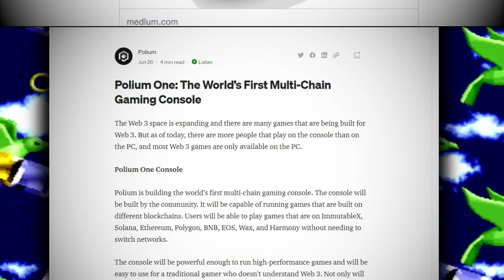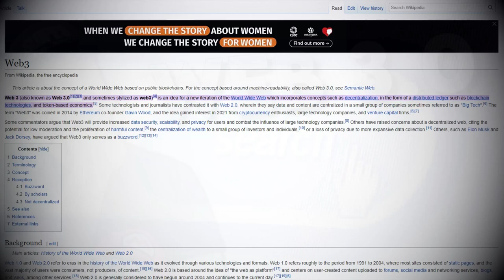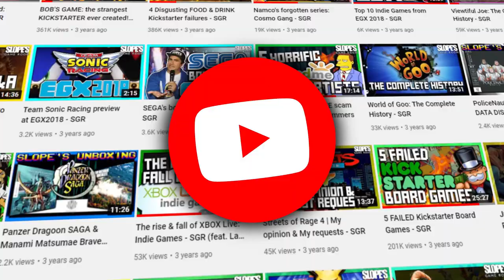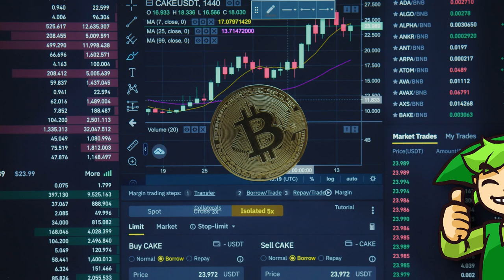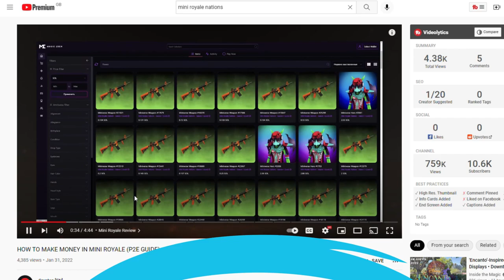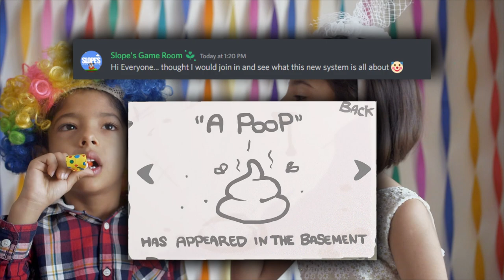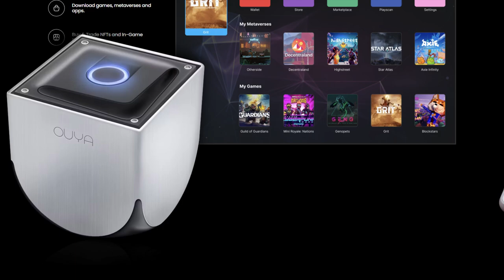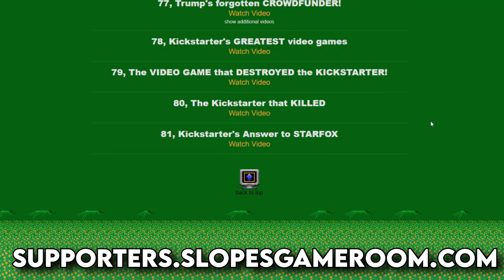Crowdfunding's CRYPTO console SCAM! - The Polium One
The Polium One is a brand new (never gonna be released) crowdfunded console! This is my video showcasing that SCAM!

Boy o boy... this is going to be a ramble... this system isn't just a new console... it's a new console that will be full of games you have never played and for the most part, will never want to!

⌛ The Kick-Scammer Series...

⌛ Random Video Games Fact Series…

⌛ Quickshot Series...

00:00 The Intro
01:14  What are they offering
04:03 What is Web 3.0?
10:49 Back to the Polium One
14:26 Let's rip it apart
21:34 supperts.slopesgameroom.com
22:20 roll-call :)